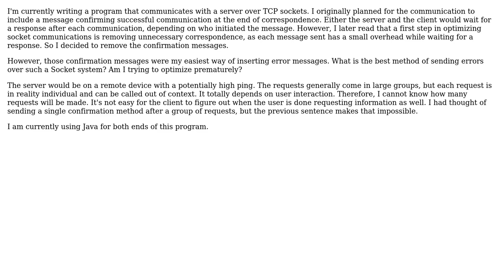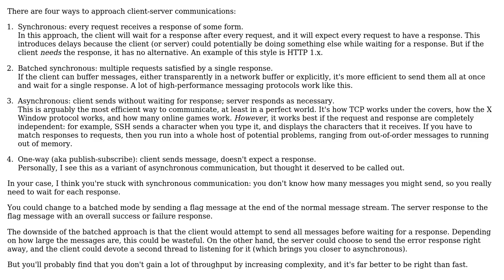Receiving errors without engaging in excessive communication when using sockets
Software Engineering: Receiving errors without engaging in excessive communication when using sockets

With thanks & praise to God, and with thanks to the many people who have made this project possible! | Content (except music & images) licensed under CC BY-SA | Music | Images & others | With thanks to user mike65535 user kdgregory user DonyorM and the Stack Exchange Network Trademarks are property of their respective owners. You are responsible for your own actions.